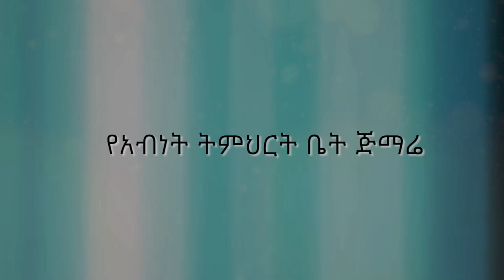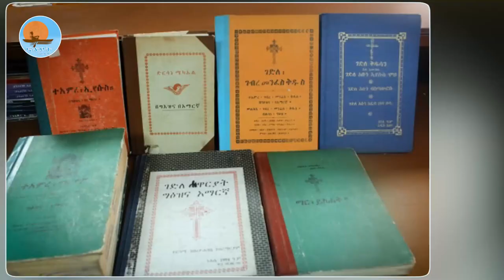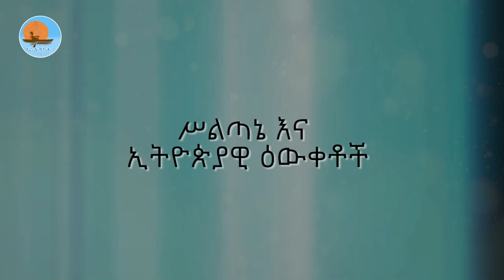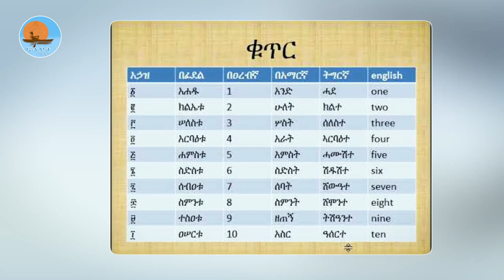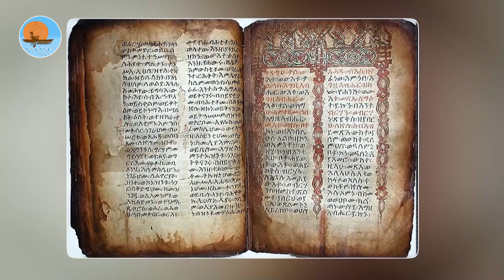የኢትዮጵያ ቤተክርስቲያን አበርክቶ - ክፍል ፪ | notiat_media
ኖትያት ሚዲያ
በሕብረት እንቁም